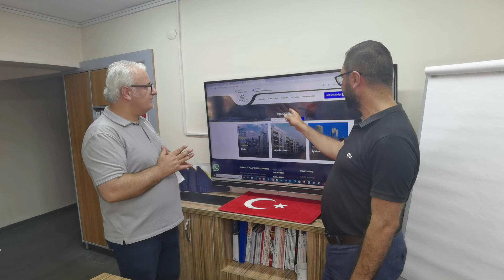Ulukent Yönetim''Evinize Değer Katar''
Ulukent Yönetim Kurucu Ortağı ve Marmara Enstitü Yönetim Kurulu Başkanı Serdar Gükrer, İstanbul Channel Yönetim Kurulu Başkanı Sinan Koyuncu'ya eğitim ve bina yönetimi çalışmaları hakkında son projelerini anlattı.